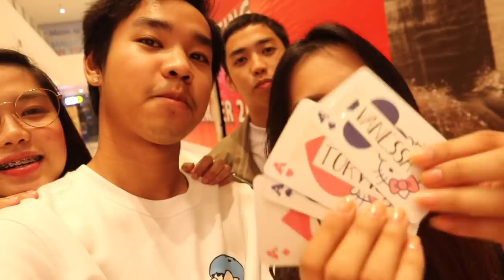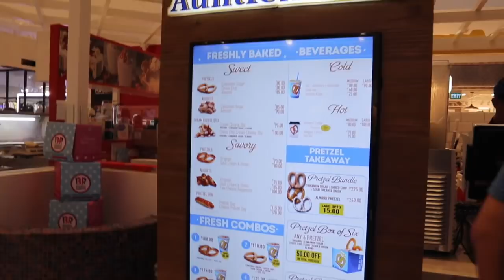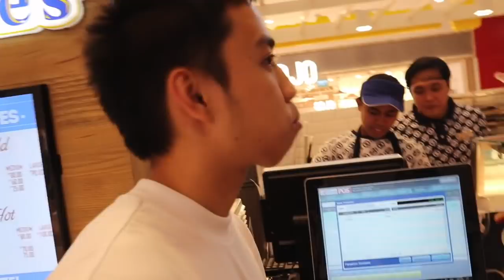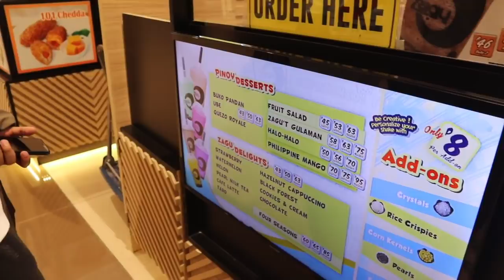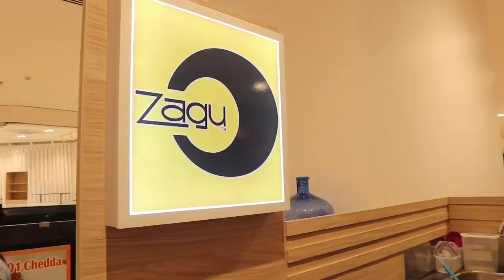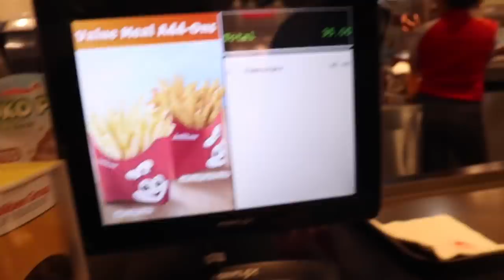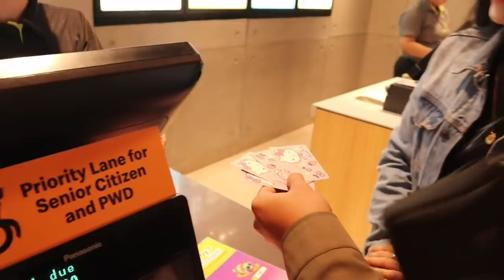WHO'S GONNA PAY CHALLENGE!! (BAWAL KURIPOT!) | Vanessa Ricohermoso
[ Watch in HD and minimize or maximize volume if needed ]

Hi guys, Ricohermoso Sibs here!
We did the “Who’s Gonna Pay Challenge”!! Makikita nyo sino pinakakuripot samin 😂

P.S. spreading some good vibes despite everything that's happening in our world right now. please stay safe everyone!

Ricohermoso Sibs 💖